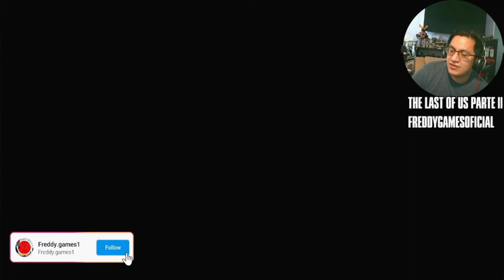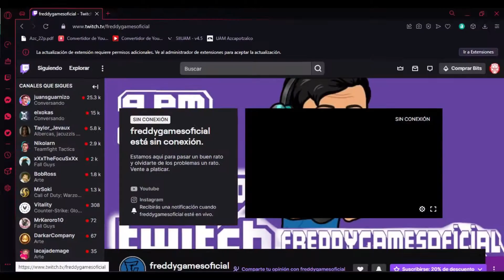THE LAST OF US II Capítulo 13 "Ayudando a los lobos"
¡Buenas Chicos!

En este video les mostraremos la Treceava parte parte de nuestra serie, de este muy buen juego  titulado "THE LAST OF US II" Espero la disfrutes y te diviertas muchísimo cómo nosotros editándola y grabándola.

¡Diviértanse!

The last of us 2 Freddy Games Historia Ellie Dian Joel Meme Funny Divertido abby guns